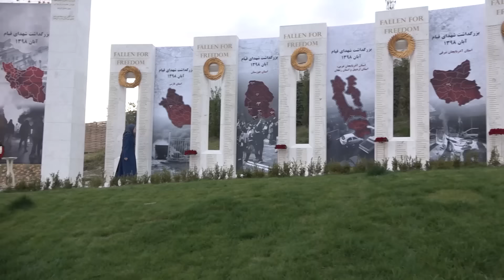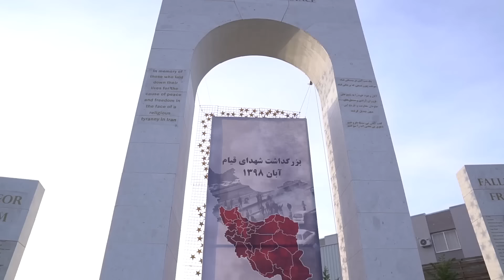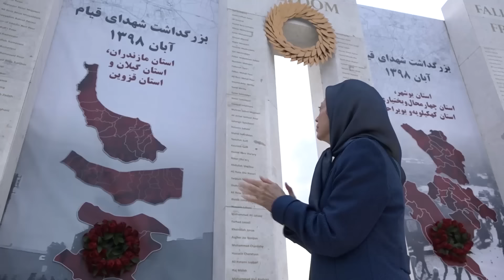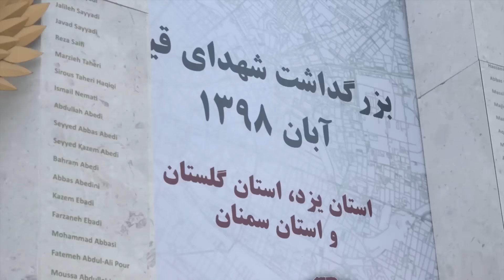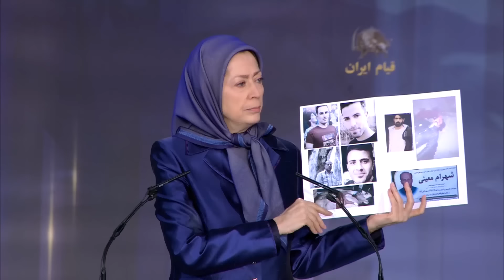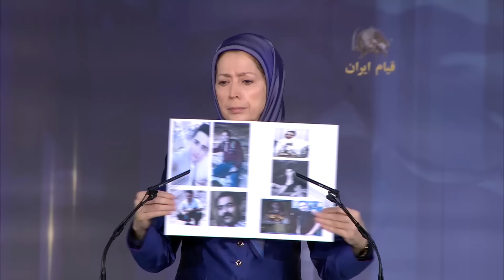Commemoration of the martyrs of the Iran uprising- November 2019 – Ashraf 3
Following Iran protests in mid-November 2019 in various Iranian cities, a ceremony was held at Ashraf 3, in Albania, to commemorate the martyrs of the Iranian uprising. In remarks to this ceremony, Maryam Rajavi said:

In the past six days, you advanced the Iranian people’s struggle for freedom by leaps and bounds. You turned this injured and grieving country into a rebellious land, and Iran that has arisen for freedom. You hoisted the flags of uprising to overthrow the regime. You cried out the feelings of your compatriots.
The situation in Iran, which is characterized by uprisings for overthrowing the regime, is not going to revert back to what it was in the past.
Dictators in the final phase of their rule ultimately reach a point at which they have no options or solutions and their policies end up backfiring.